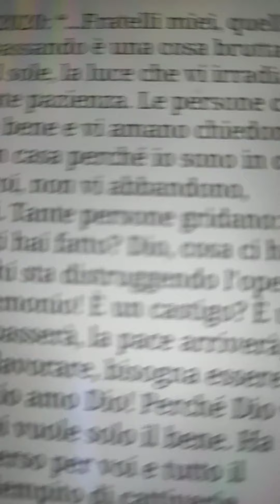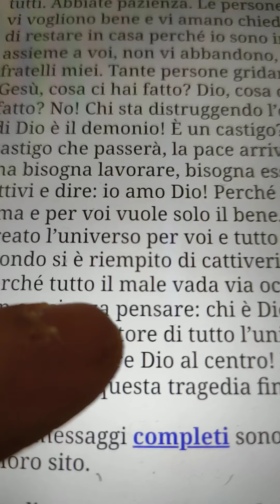MESSAGGI E PROFEZIE: CAVARZERE - QUESTO CASTIGO PASSERÀ CON LA PREGHIERA - 28 MARZO 2020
AVE MARIA

SIA FATTA LA SUA VOLONTÀ

PREGHIAMO PER LA SANTA CHIESA CATTOLICA E PER IL MONDO INTERO

AVE MARIA